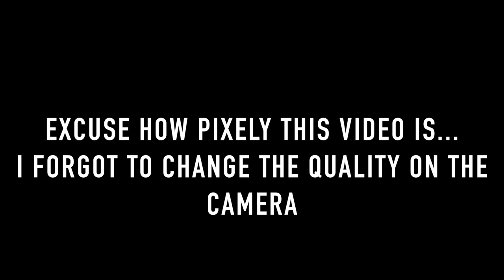TOP 5 SNEAKER RELEASES OF FEBRUARY